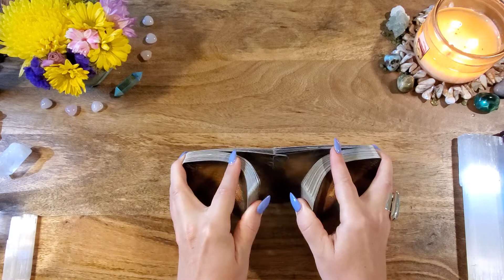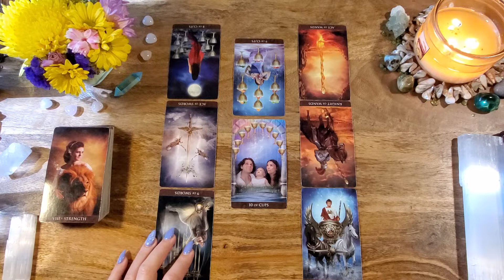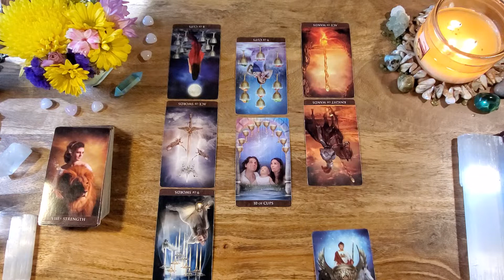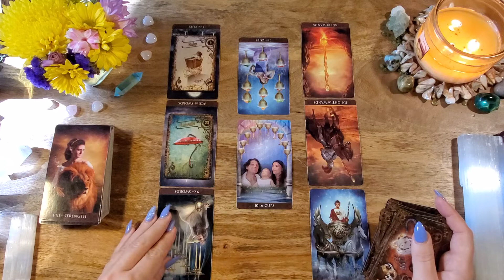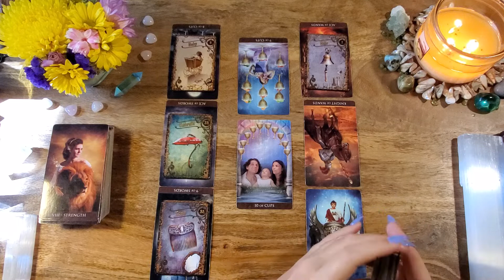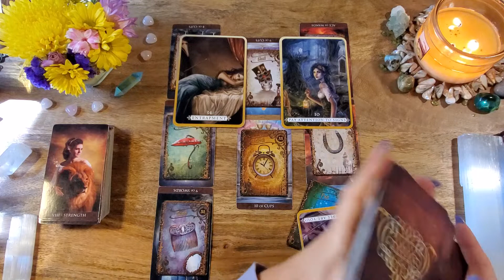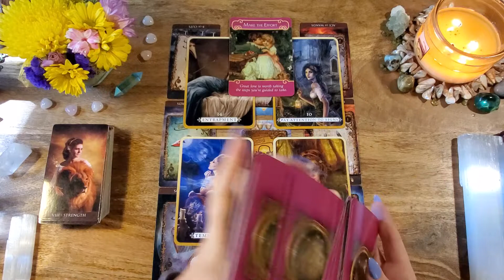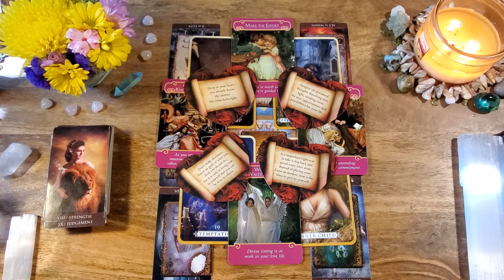Cancer**Entrapment, Keeping Up Appearances (Trigger Warning!)**October Love Reading 2020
This is your October Love/Romance tarot reading for Cancer Sun, Moon, Rising, Venus or any placement really! Crosswatchers are welcome!

-or-

Arcanum Tarot
Steampunk Tea Leaf Cards
Heal Youself
Romance Angels
Lover's Oracle